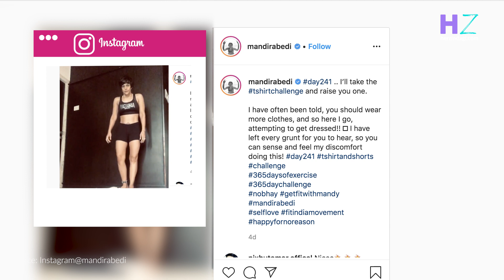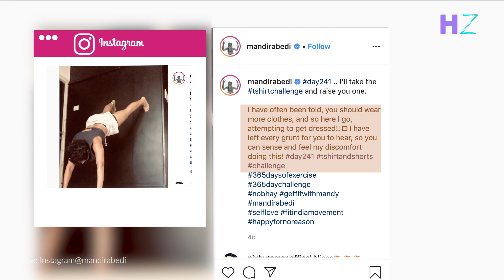महिलाओं की Fitness Icon है Mandira Bedi, | 48th Birthday Special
मंदिरा बेदी ( Mandira Bedi) 15 अप्रैल को अपना 48वां बर्थडे (48th Birthday) सेलिब्रेट कर रही हैं।  मंदिरा (Mandira)का नाम सूनते ही हमारे दिमाग में  दूरदर्शन में आने वाला सीरियल 'शांति'  या फिर फिल्म 'दिलवाले दुल्हनिया ले जाएंगे' की  प्यारी सी प्रिया याद आ जाती है लेकिन प्यारी सी दिखने वाली मंदिरा (Mandira)अब और भी सेक्सी और फिट हो गई हैं, जिन्हें देखकर हर कोई उनकी तरह बनना चाहता है। एक बेटे की मां मंदिरा इस (Mandira) उम्र में भी इतनी फिट है कि वह  एक 25 साल की लड़की को भी चैलेंज कर सकती हैं और अधिकतर महिलाएं उन्हें अपने फिटनेस आइकॉन (Fitness Icon)की रूप में देखतीं है ।